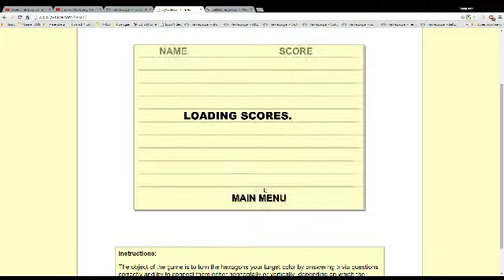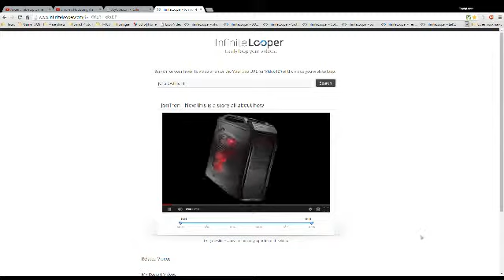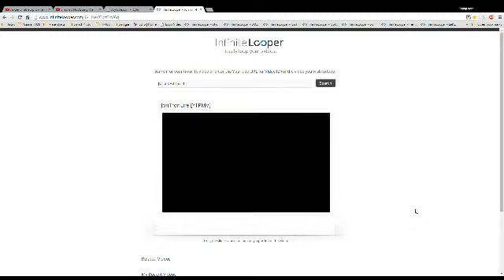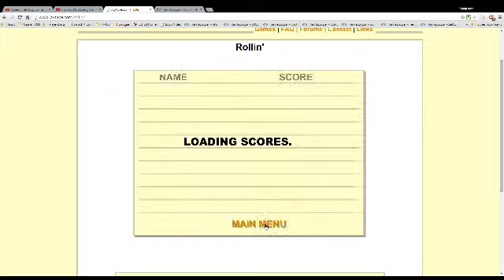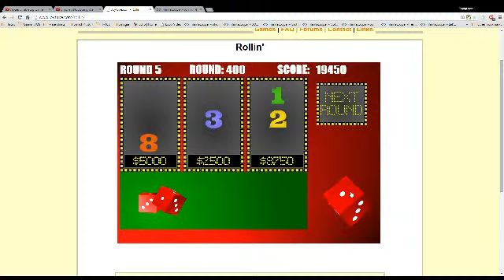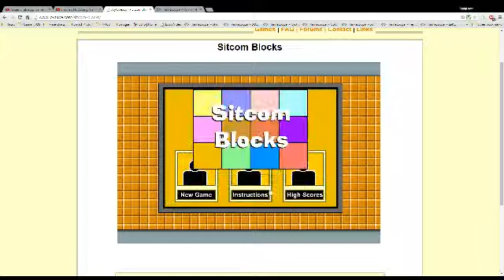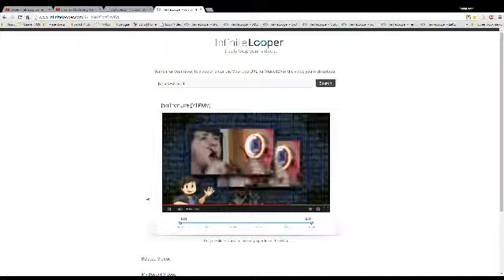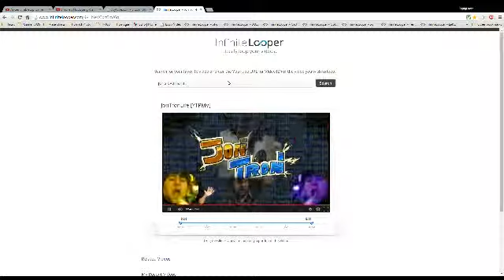Joytube Stream Part 2